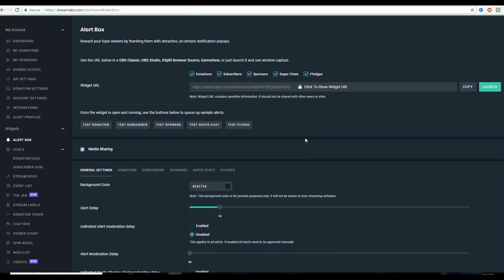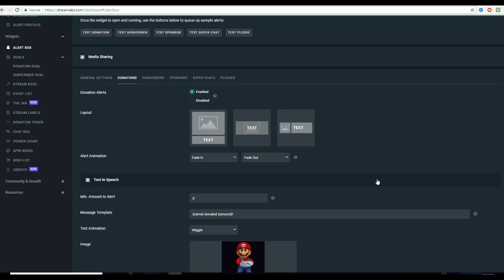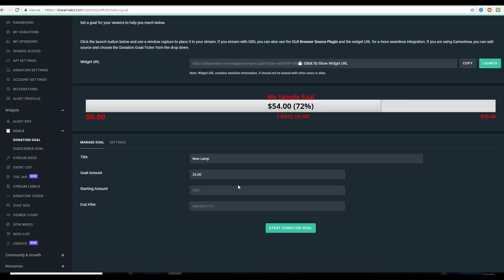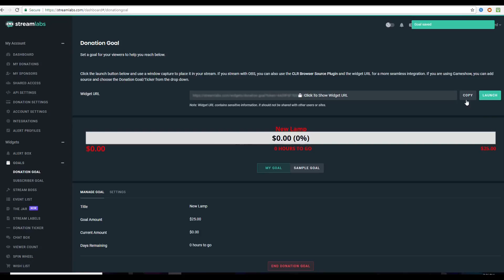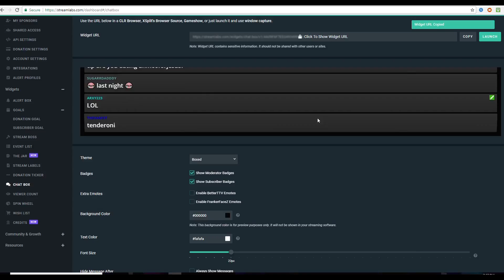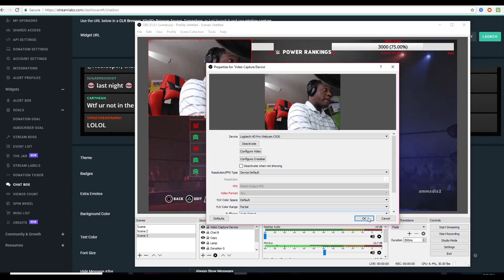How to Add Streamlabs Twitch Alerts In 6 Minutes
This video is a walkthrough showing you how to add streamlabs twitch alerts in 6 minutes. The process is fairly easy once you understand streamlabs and Twitch a little more. After watching this video you should have a basic understanding to get you started with Twitch alerts. If you'd like a more in depth tutorial, feel free to check another great Youtuber